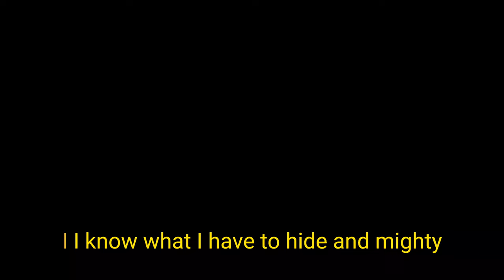its beautifull day xdot rimex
🔰 𒅌 ☆ミ WELCOME LADIES & GENTLEMAN  ☆彡 𒅌

Perihalan

DJ Xdot club mix

Terimakasi sudah nonton video ini

 music, music party, dj tik tik viral terbaru 2022, dj campuran, dj campuran tiktok viral 2022, dj campuran 2022, lagu yang lagi viral sekarang, lagu dj terbaru 2022 paling enak, dj campuran tiktok viral 2022, lagu tiktok viral 2022, lagu dj 2022, dj campuran remix full bass, dj viral 2022, dj terbaru